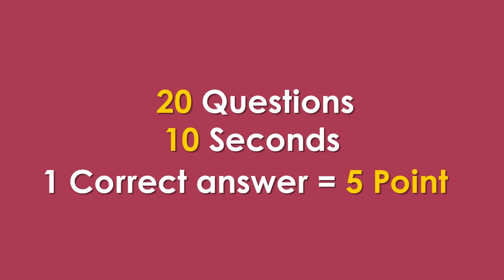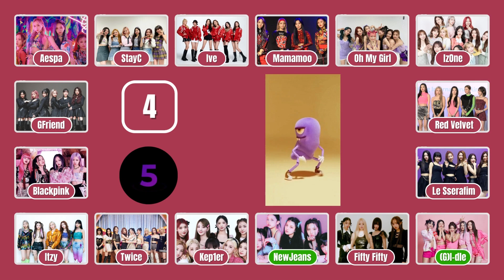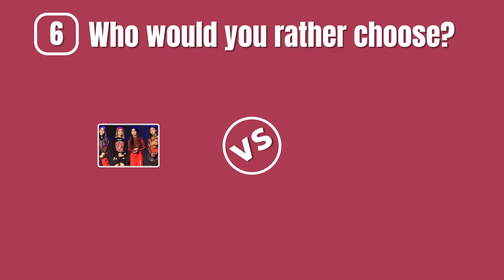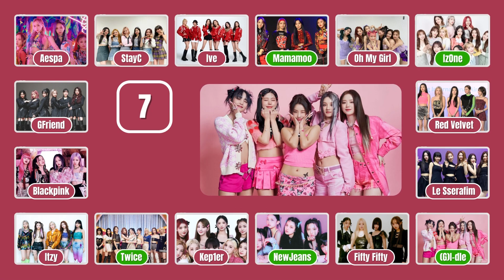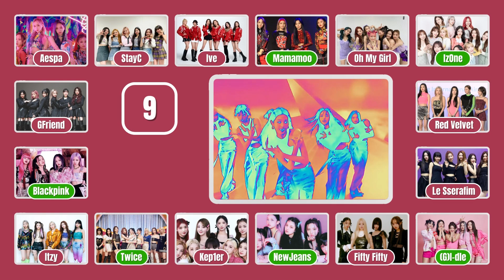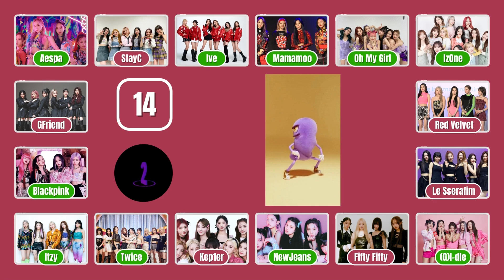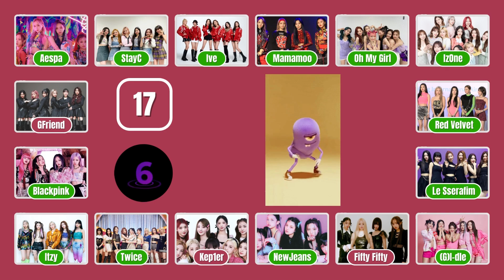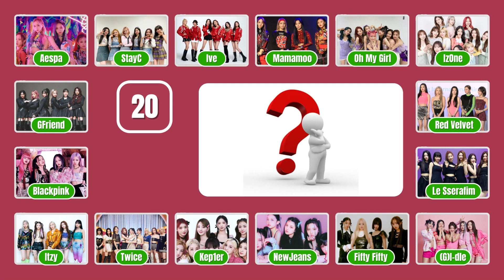Guess Who is Dancing K-Pop Edition | Blackpink, Momoland, Itzy, (G)I-dle, Twice, Fifty Fifty, IzOne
In today's video, we are featuring K-pop girl groups. Guest who is dancing and singing from these group such as Blackpink, Momoland, Itzy, (G)I-dle, Twice, Fifty Fifty, IzOne, Ive, kep1er, Oh My Girl, Aespa, Gfriend, Le Sserafim, Mamamoo, NewJeans, Red Velvet and StayC.